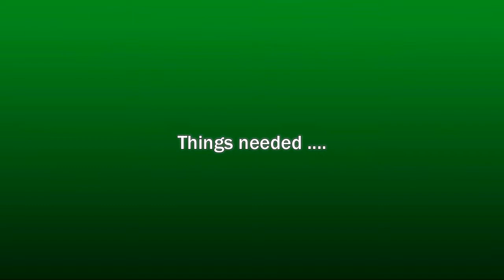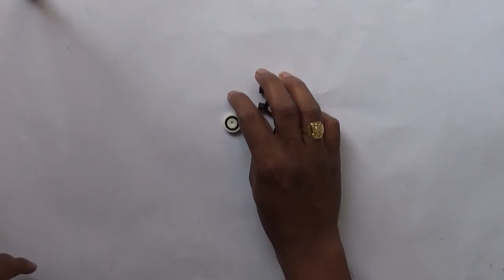Paper Quilling:white and black Earrings New design